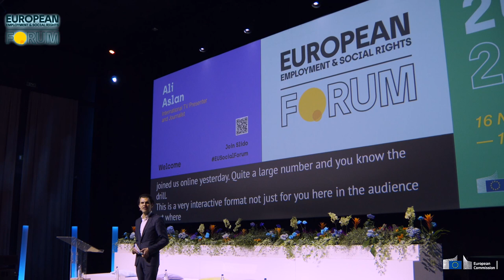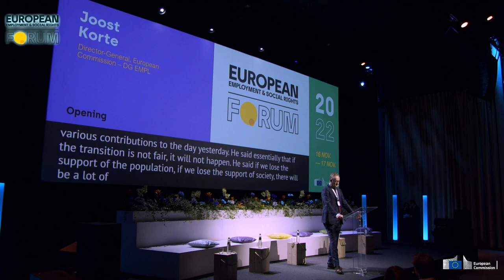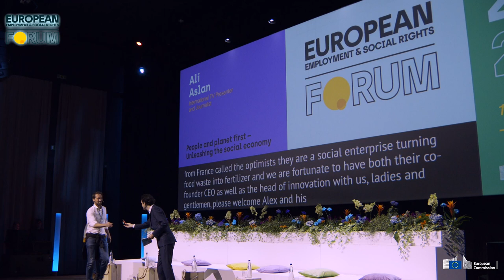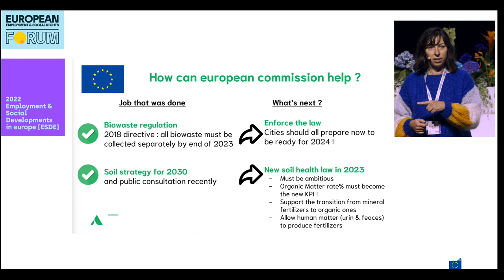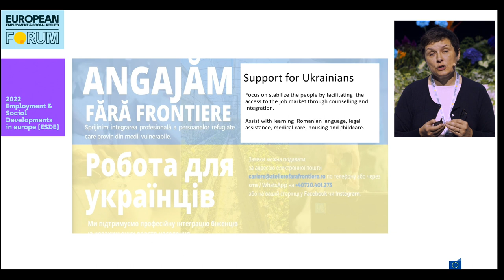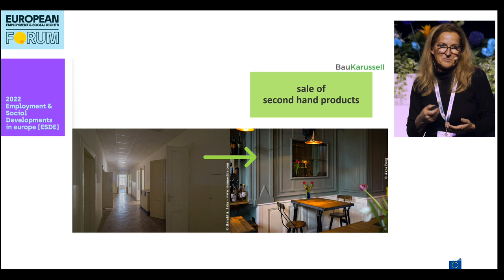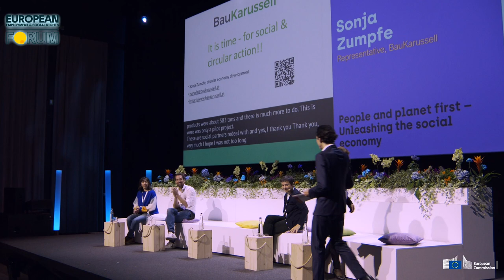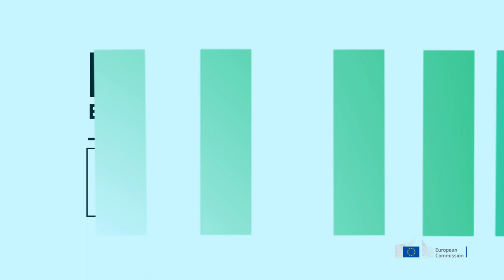Plenary Day 2 - European Employment & Social Rights Forum 2022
European Employment & Social Rights Forum 2022
"The Social Dimension of the Green Transition"

00:00:00 - Welcome/Opening
00:13:42 - People and planet first - Unleashing the social economy
00:55:52 - Introduction to the break out sessions
00:59:13 - Closing Speech